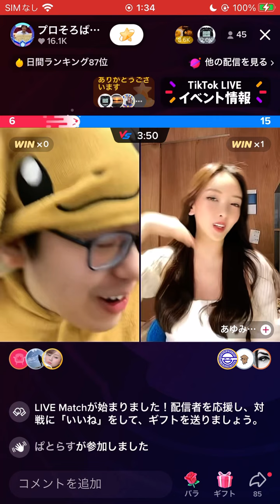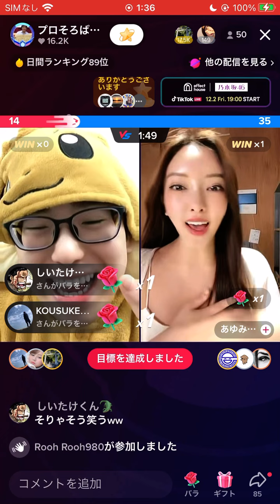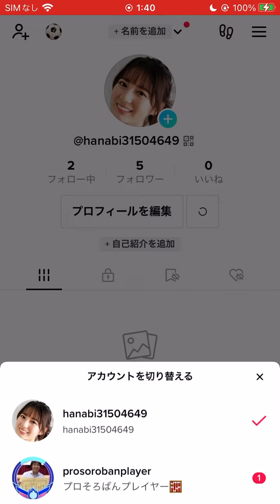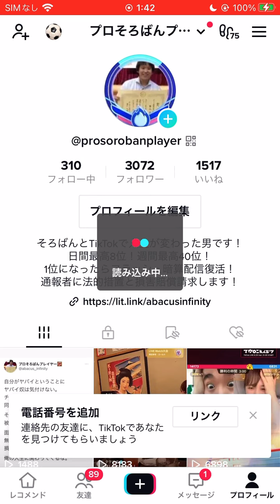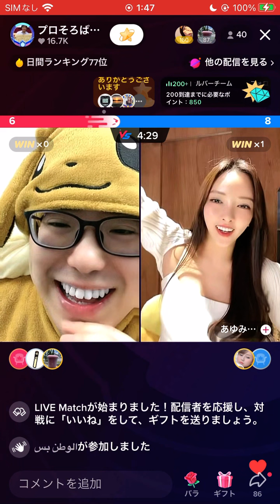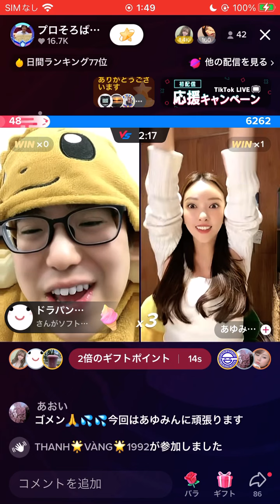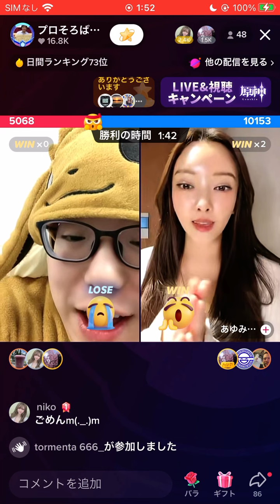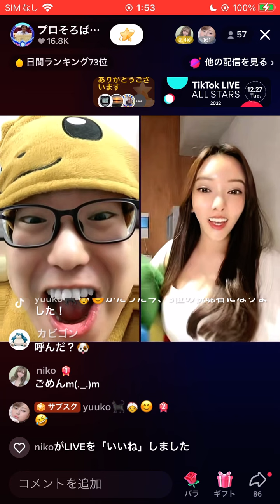あゆみんに勝ちました！